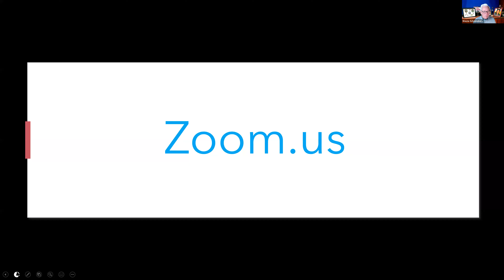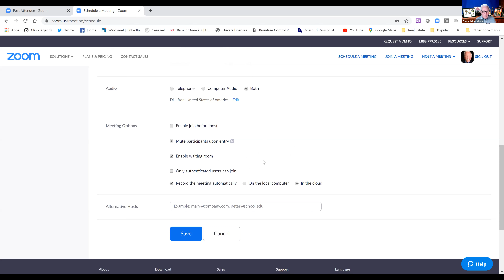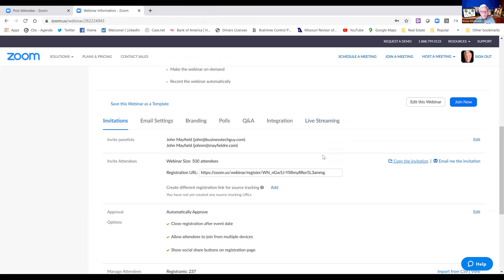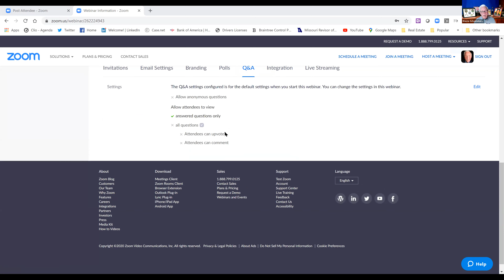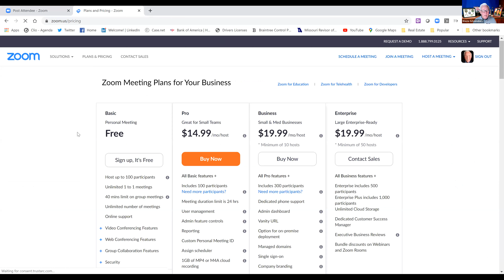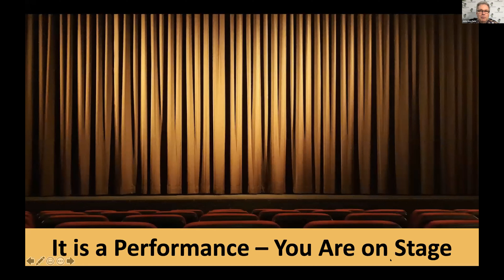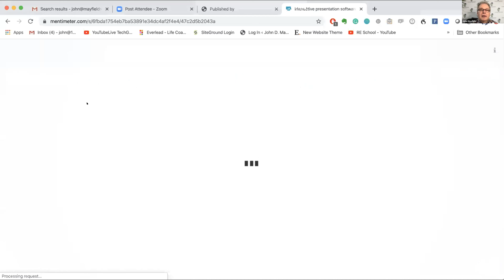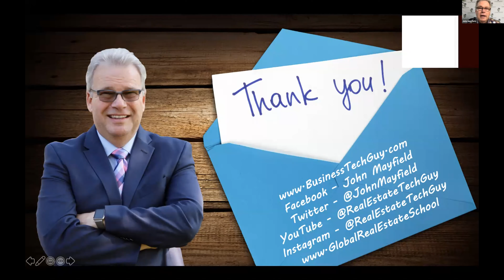How to Conduct Your Own Webinar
On this webinar you will learn how to send invitations, use the
whiteboard function, conduct an in-webinar poll, record and
save your webinar for future use and much more!